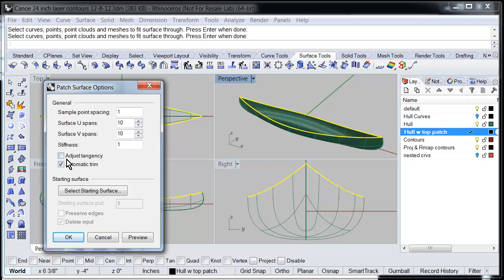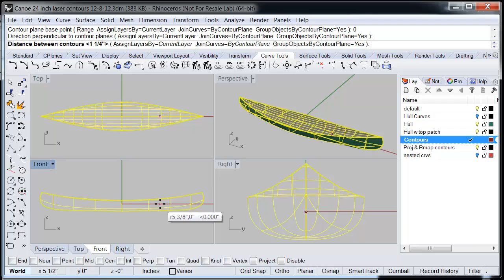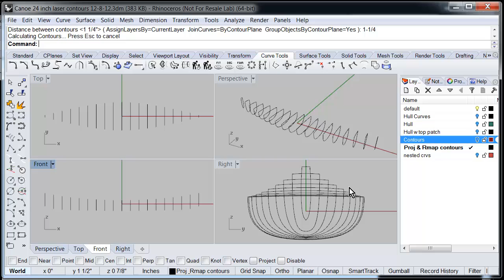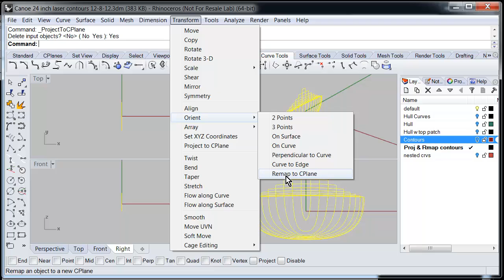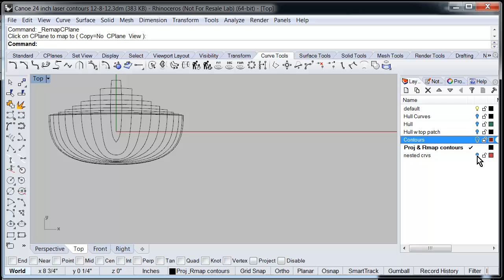canoe 24 12-8-12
Loft Exercise scaled to 24 inches and then contoured and ready to cut with a laser.